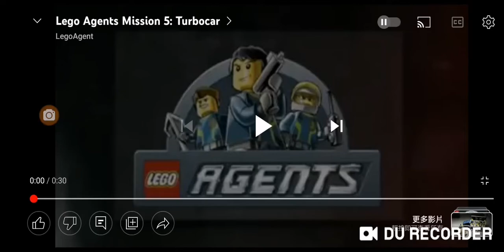lego agents mission 5: turbocar electro boy chinese Scott hey!